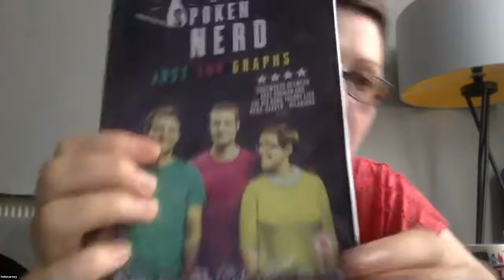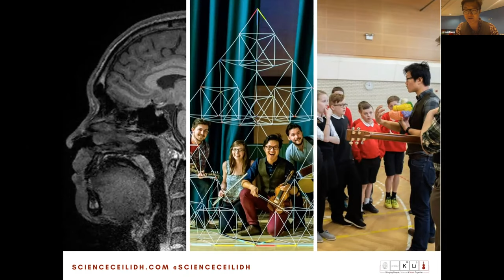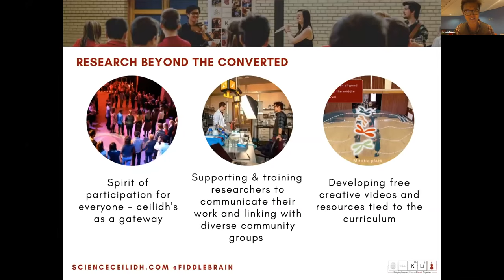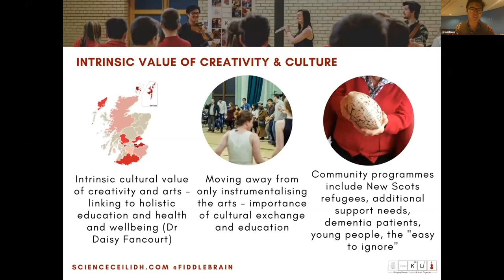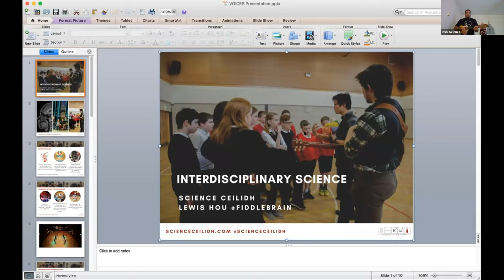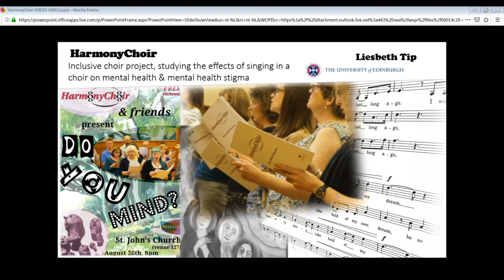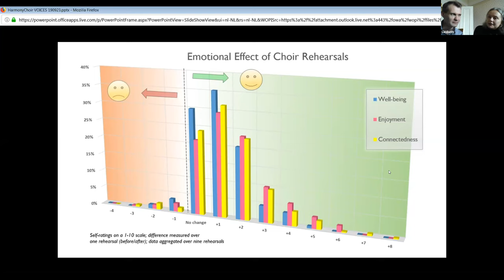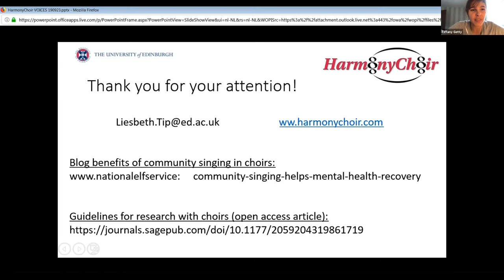VOICES 2019 - A-mu-sing Panel: STEM & Music Outreach Panel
Presented by:

Helen Arney
A science comedian and geek songstress who also has a background in physics! She has performed around the world in theaters and television on features such as BBC Coast and Outrageous Acts of Science on Discovery.

Rishi Net
Also known as "Professor Karmadillo"; a biologist who loves to make science fun by merging it with art to make creative and entertaining science videos.  His latest album is titled "Giant Leaps".

Lewis Hou
An interdisciplinary science educator who also has a background neuroscience. He promotes his passion to merge the fields of science and the arts through Ceilidh (Scottish reel dances) that actually teach science through music and dancing!

Ben Jones
Musical Director of Harmony Choir which is a four-part harmony choir in Edinburgh, Scotland that uses music and song to educate the community about mental illness and the stigma associated with this topic.